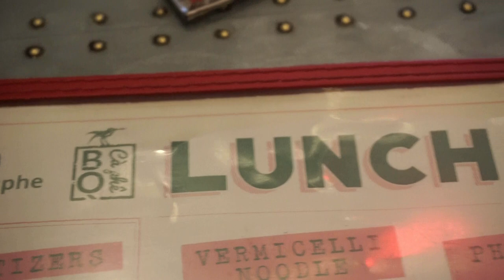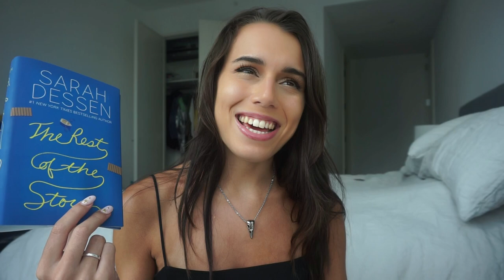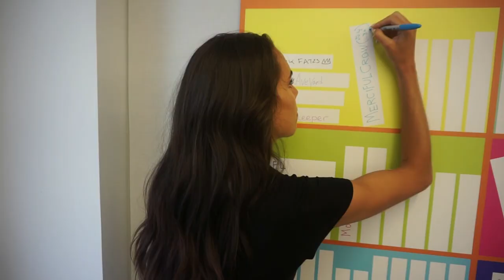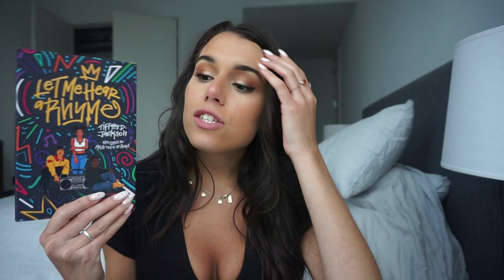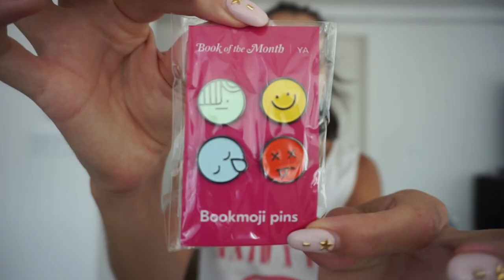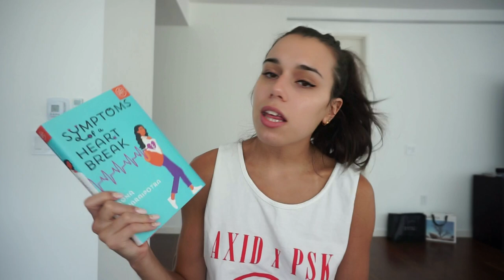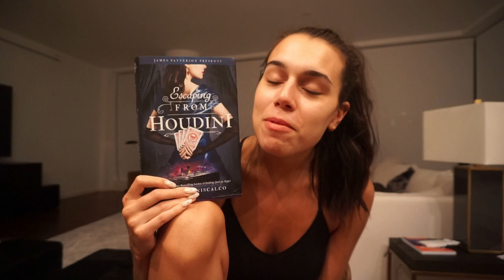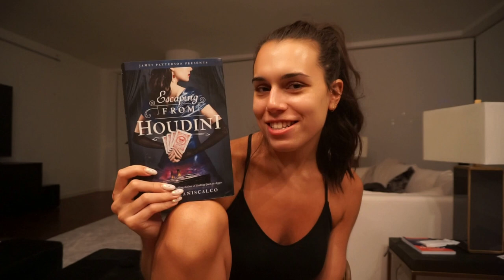Epic Reads Day & Life // READING VLOG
Hey Guys ❤ I got to visit EpicReads this week and it was week 3 of the BookJunkieTrials !

Books Mentioned
- The Rest of the Story by Sarah Dessen
- Crown of Coral and Pearl by Mara Rutherford
- Escaping from Houdini by Kerri Maniscalco

Other Links:
♡ ɪɴsᴛᴀɢʀᴀᴍ ♡
 ♡ ᴀᴍᴀᴢᴏɴ ᴡʟ  ♡

Business/Review Inquires:
♡ ᴇᴍᴀɪʟ ♡